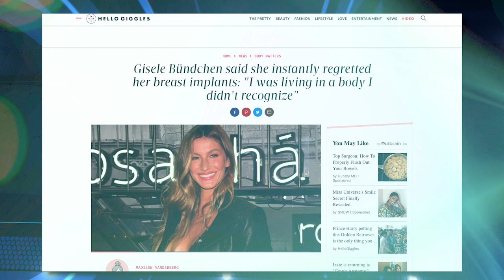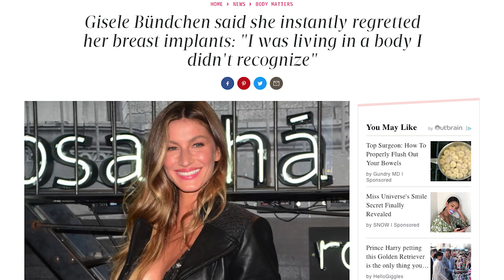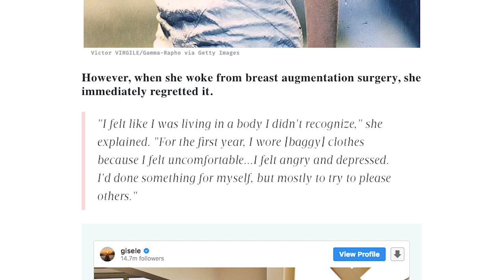British Butt Lifts, Gisele Bündchen, and more! - No Spin Live Ep. 52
Board certified plastic surgeons discuss the latest hot tpics in plastic surgery including British Butt Lifts, Gisele Bündchen, and more!